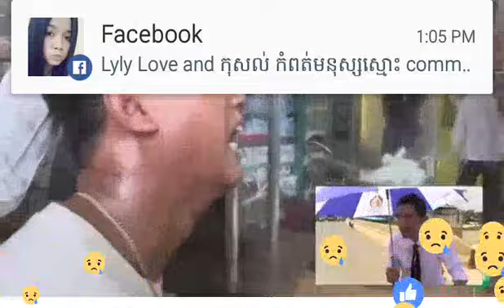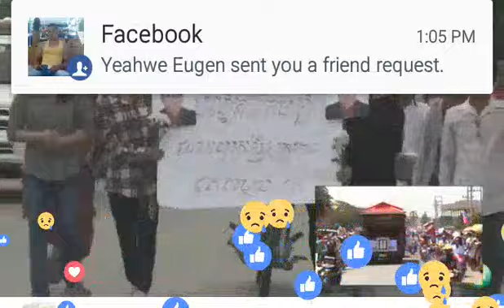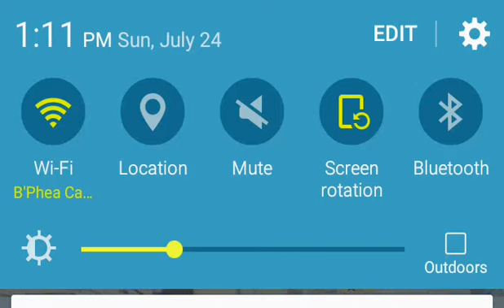VOA, RFA: ក្បួនដង្ហែរសពលោក បណ្ឌិត កែម ឡី កំពុងធ្វើដំណើរជិតដល់ស្រុកកំណើត តាកែវហើយ, Mr. SC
khmer original,
khemerak sereymun,
non stop,
breaking news,
hot new,
new song,
cnn,
cnc,
vod,
voa,
rfa,
LDP,
Breaking news,
hot news,
kim sokha,
Mr.SC,
kem ley,
my tv,
RHM HD TV,
CNN,
ctn,
comedy,
កែម ឡី,
សម​ រង្សី,
គឹម វាសនា,
គឹម សុខា,